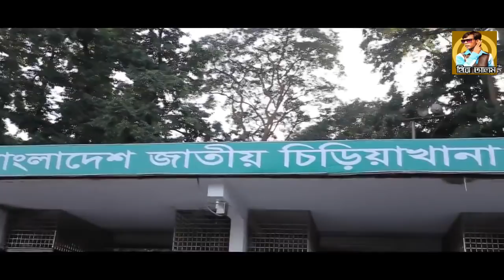Tarzan The Hero Alom | Ep 01 | Bangla New Short Film 2018 | Hero Alom OFFICIAL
হিরো আলম অফিসিয়াল হিরোগিরি দেখতে সাথেই থাকুন
Hero Alom OFFICIAL  and Enjoy more Bengali Music Videos.

Short Film : Tarzan The Hero Alom
Cast : Hero Alom,Rubina,Nusrat,Ome Rubel,Fahim,Akash,B.M Sohag.
D.O.P Edit &  Direction : Yasin Bin Arian
Mackup : Ushuf
Color :  Emran F Rahman
Cover Song  : Hello . Ahad Fahim
Production : BD&Com